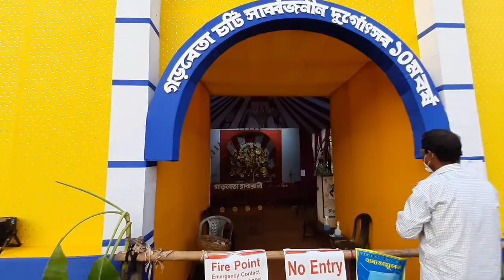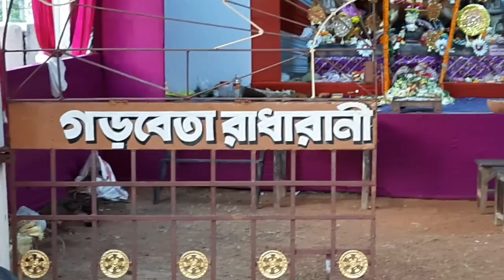Pujo te C.K.ROAD।। And ।।।Durga thakur er bidai ।। 😢😢😥😥।। Amar 2nd vlog ।।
Hi friend's amar channel a welcome 🙏🙏🙏🙏🙏🙏🙏🙏🙏🙏🙏🙏🙏🙏🙏🙏🙏🙏🙏🙏🙏